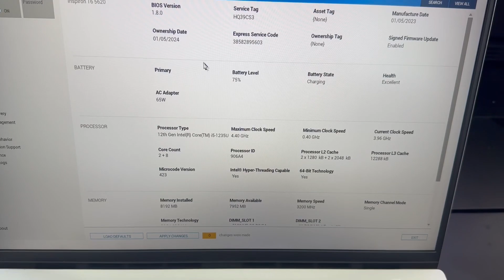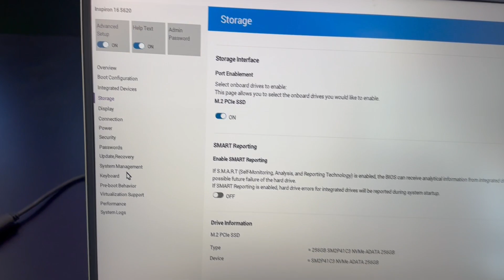Dell Inspiron 16 5620 - How To Enter Bios (UEFI) & Boot Menu Options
welcome to Techo av

In this tutorial, you will learn how to enter bios configuration settings. This will enable you to make changes to the system settings and how to enter boot menu options for example if you want to boot from an external device via USB port for a Dell Inspiron 16 5620